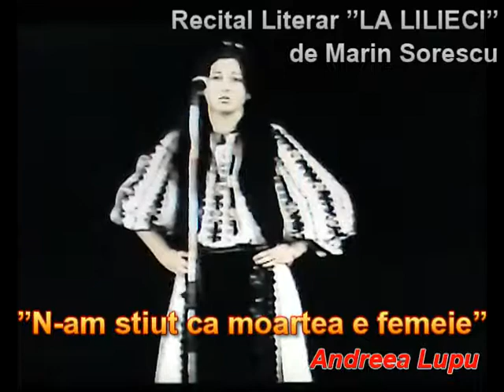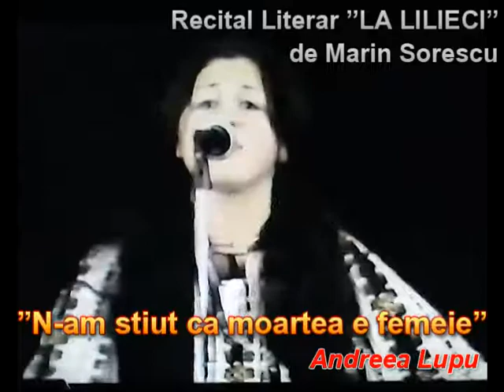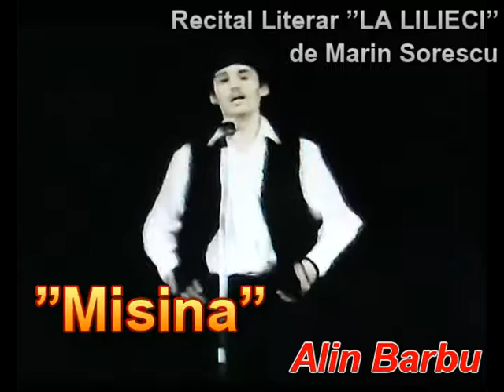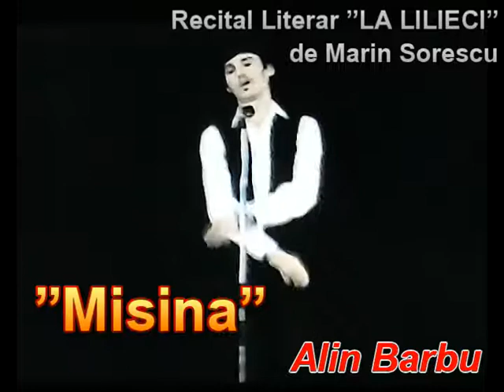Recital Literar ”LA LILIECI” de Marin Sorescu, din data de 07 decembrie 2002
Recital Literar ”LA LILIECI” de Marin Sorescu, frg. din lucrările în cadrul Colocviului Național Marin Sorescu, 07 decembrie 2002